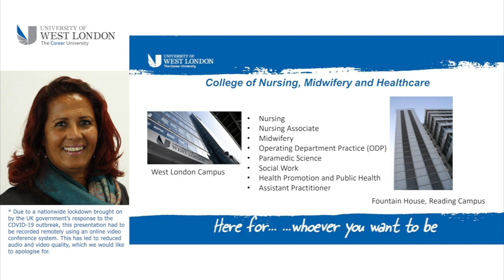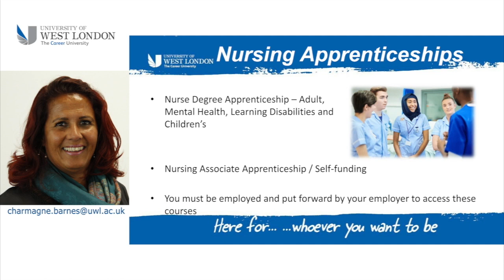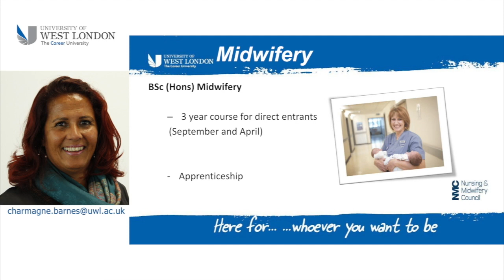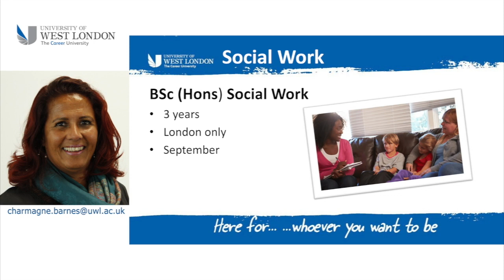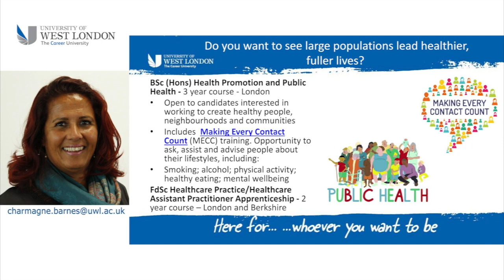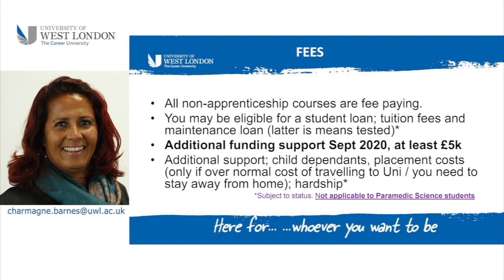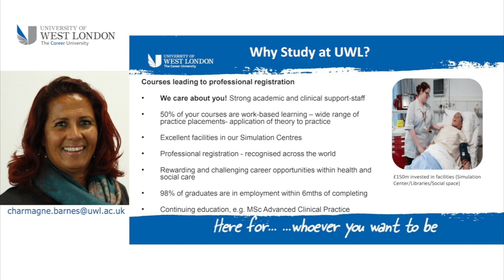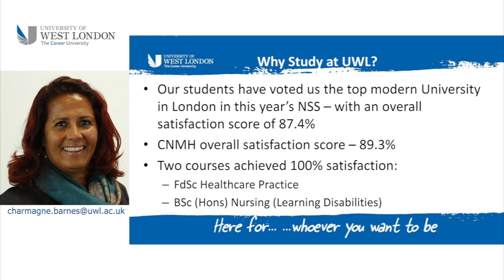UWL's College of Nursing, Midwifery and Healthcare | University of West London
Learn more about studying at the College of Nursing, Midwifery and Healthcare, with this presentation from Charmagne Barnes, Associate Pro Vice Chancellor of the University and Dean of the College. Find out more about our nursing courses, midwifery courses and healthcare degrees at the University of West London